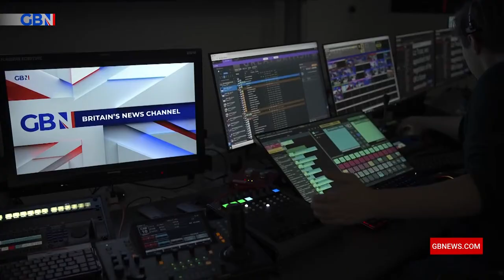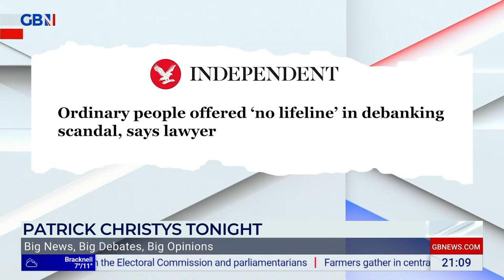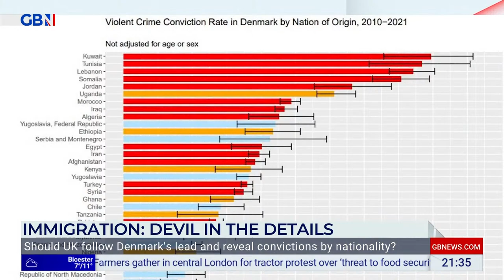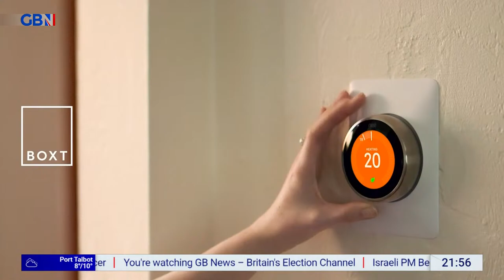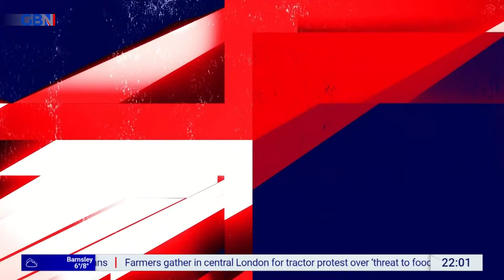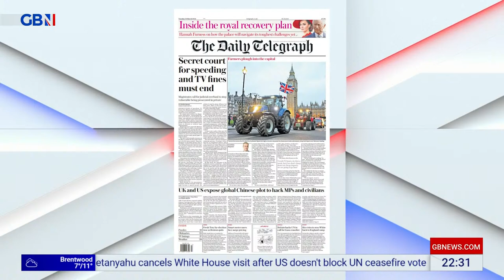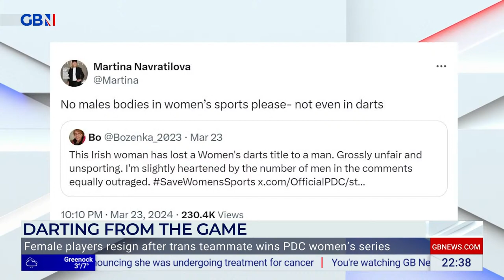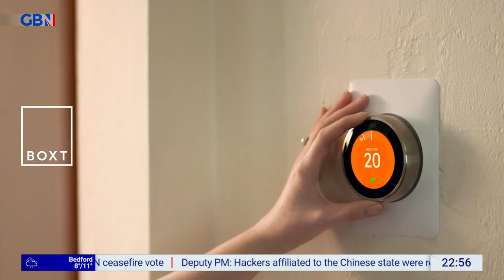Patrick Christys Tonight | Monday 25th March